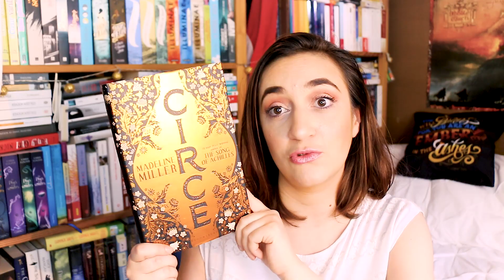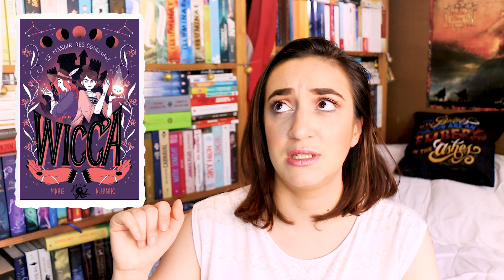🍂 Autumn Book Tag | Myriam 📖 Un Jour. Un Livre.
☞ Retrouvez toutes les questions de cet Autumn Book Tag dans l'article

📚 LIVRES (et autres) CITÉS :

- Assassin's Apprentice, de Robin Hobb (version illustrée VO, 2019)

- Songe à la douceur, de Clémentine Beauvais (éd. Points, 2018)

- Circe, de Madeleine Miller (édition hardback VO UK)
↳ VF (éd. Pocket, 2019)

- Le Gang des rêves, de Luca Di Fulvio (éd. Pocket, 2017)

- Série TV The Walking Dead

- Gardiens des Cités Perdues, de Shannon Messenger (éd. Pocket Jeunesse, 2017)

- Outlander, de Diana Gabaldon (UK edition)

- Wicca : Le Manoir des Sorcelage, de Marie Alhinho (éd. Poulpe Fiction, 2019)

- Emmurées, d'Alex Bell (éd. Milan, 2018)
↳ Frozen Charlotte (VO)

Si vous choisissez de commander un livre via ce lien, vous ne le payerez pas plus cher. Amazon me reversera quelques centimes en commission. Merci d'avance si vous faites le choix de me soutenir !